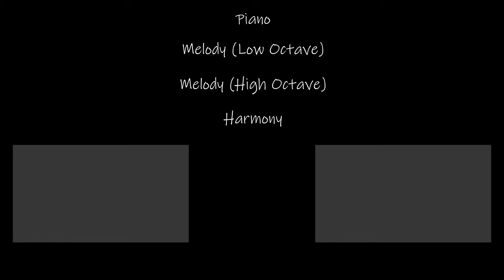Demons Cover | ash_rock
Hey all! Here's that cover I promised a while ago. I've probably had this harmony in my mind for over three years now. Sorry that I didn't post this earlier. I was sick the last two weeks and am finally over it all now.  Let me know if there are any other songs you'd like for me to sing.